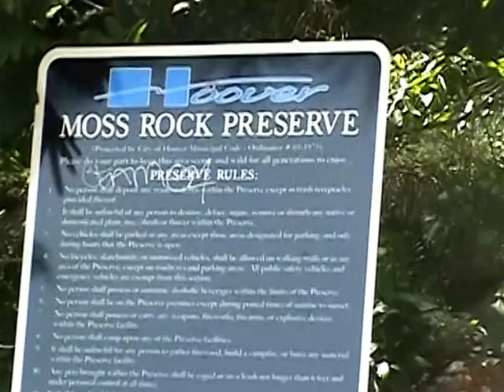Moss Rock Preserve, Hoover, AL - May 2015